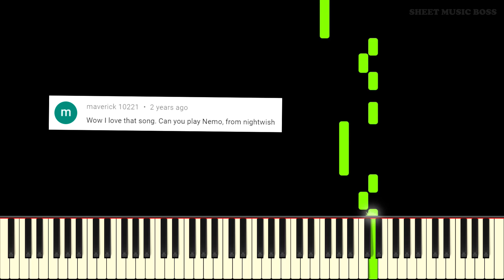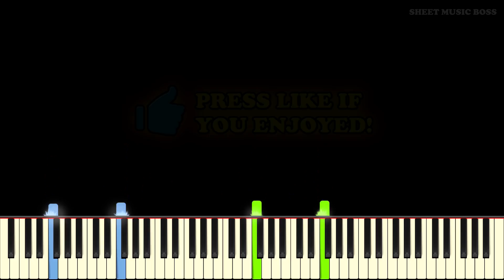Nightwish - Nemo - Piano Tutorial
Fantastic Finnish Symphonic Metal.🎸🤘💥👊On piano!🎵🎹

Learn how to play Nemo by Nightwish on piano with this Synthesia piano tutorial! Please enjoy!

Nemo is the tenth single from Nightwish, one of the leading Finnish symphonic metal bands. It features Tarja Turunen on vocals and is about feelings of time, as perceived by composer Tuomas Holopainen. "Nemo" means "nobody" in Latin (not to be confused with the Disney character Nemo) and it gives a feeling of namelessness in the song, conveying Holopainen's transient thoughts of being lost and not knowing what to do. This piano tutorial will show you how to play Nemo by Nightwish on piano, and in an incredible full piano arrangement too. You will love learning this song if you are a Nightwish fan! Enjoy!

This piano arrangement of Nemo is fantastic to play! You can learn it with our Synthesia piano tutorial, or from our official Sheet Music Boss sheet music at the top of the description!